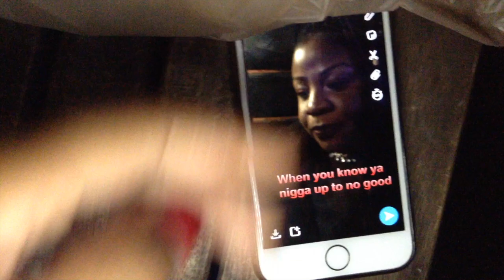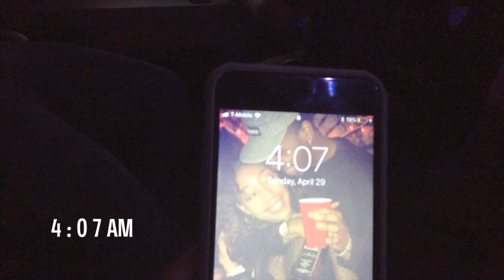MY FIRST VLOG : Recording in the Studio + I Met Another Guy??!!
Hi Guys, this is my first VLOG. We went to the recording studio to record a few tracks (I was just watching as you can see) It was a great experience and I had fun even though it was a sleepless night for me. Recording/making music is so hard!! It’s not easy, so shout out to all the rappers/ people out there who make music. Plus did you guys see that guy i met? He's an interesting dude.. maybe he'll show up in my vlog again.

DID YOU LIKE THIS VLOG??? Let me know

WHAT SHOULD OUR NAME BE? Kashouts? Let me know

Brittney: Lifeasbrit
Brixx: meech_400
Justin

▶︎ B U S I N E S S  | R E V I E W S |  S P O N S O R S H I P S

▶︎ About Me 💖

Name ▻ Kashelle (Kash - el )
Age ▻  23
Height ▻ 5'1 & A half ( ..the half counts lol )
What do I use to record ▻ Ipad
What do I use to edit ▻Final Cut Pro X (Sometimes imovie)

I started youtube because I love making and editing videos. I also love trendy clothes and trendy beauty products but I don't always have the money so I (DIY) do it myself. I want to help my young woman out there feel beautiful anyway possible because we only have this body so why not love it! I also do my lace closures, lace frontals, wig sew ins, sew ins all myself so I plan on incorporating that into my channel. Until then, stay beautiful.. because SERIOUSLY.. you ARE! 💖

S U G G E S T E D   V I D E O S  📸 :

▻ Try On Clothing Haul Spring Trends 2018 || Nice For What

▻ GRWM CHILL VIBES PLAYLIST !! LIT GET READY WITH ME // SIMPLYKASH

▻ VIRAL LASH HACK- Turn CHEAP Lashes Into Expensive ones | DOES IT WORK?!

▻ How to Make Your Closure Look Like A Frontal Using Got 2B Gel Fast & Easy | Simplykash

TinasheTV -- Inside My Home Studio
Home Music Studio Equipment - Essentials for Beginners
justin bieber singing in the studio - best vocals
A BEGINNER'S GUIDE to Recording (Part 1: Equipment)
Recording Vocals in your Home Studio - Part 1: Getting Started
In the studio recording (VLOG)
MY FIRST VLOG : Recording in the Studio | Writing for Demi Lovato
(RECORDING STUDIO VLOG ) Daily life of an Audio Engineer
Vlog 9: Studio Session (Made My First Song)
JRHITMAKER Studio Vlog (Week 1)
EPIC MUSIC STUDIO! (VLOG #2)
MEEK MILL - IN STUDIO VLOG [PREVIEWS NEW RECORDS]